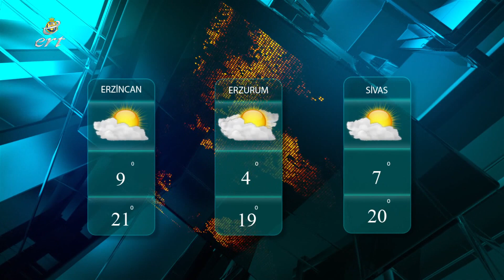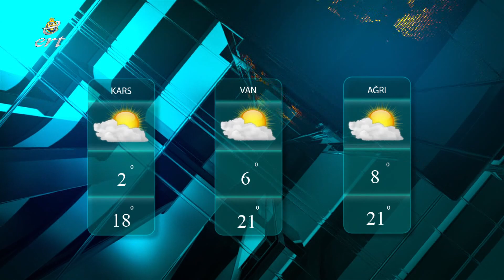05 11 2022 HABERLER HAFTASONU